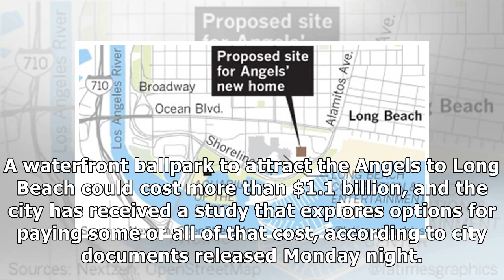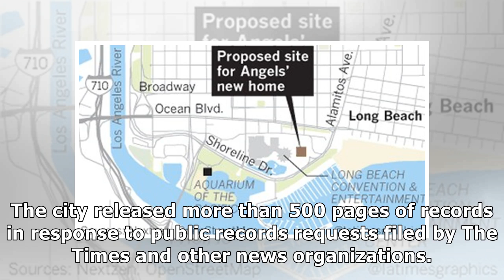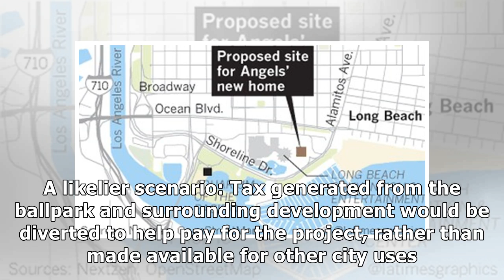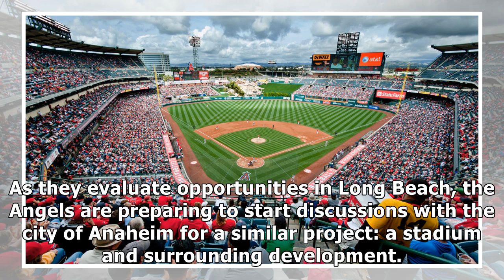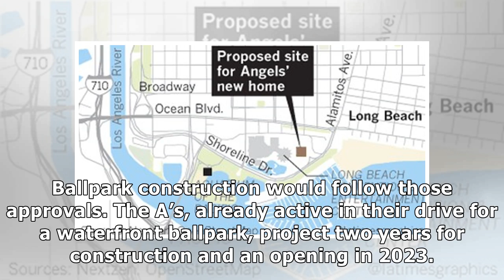Proposed Angels ballpark in Long Beach could cost more than $1 billion